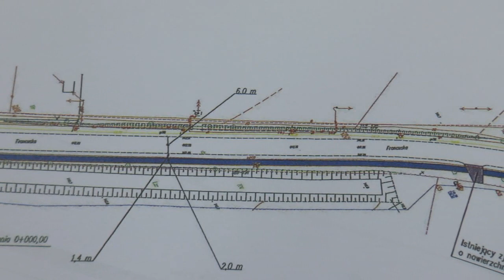Wybudują chodnik przy ulicy Francuskiej